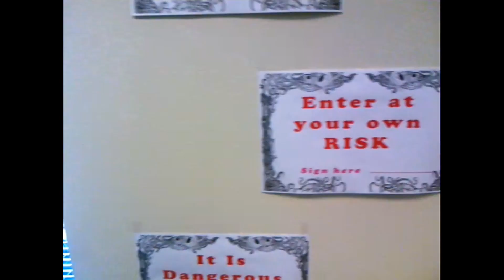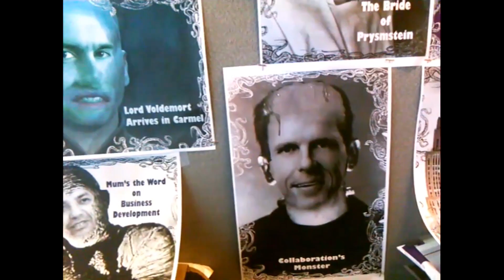Halloween office decor 2014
What happens when you mix the executive staff of the company with historically scary monsters ... you get the Wall of Executive Horrors